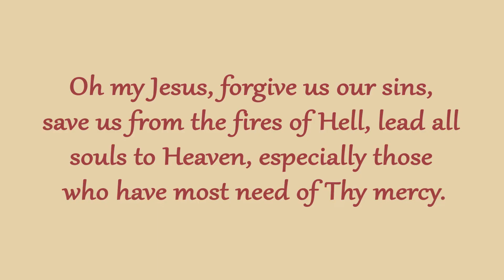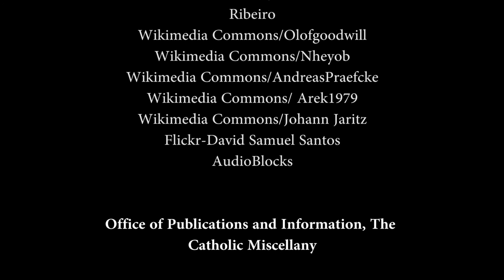Devotions to Mary - Our Lady of Fatima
In 1916, Lucia dos Santos, Jacinta and Francisco Marto, three shepherd children from Fatima, Portugal, received three miraculous visits from an angel. “The Angel of Peace taught the children prayers, to make sacrifices to the Lord and to spend time in adoration.

From May to October, 1917, in the midst of World War I, Our Lady of Fatima appeared six times to the children as they watched over their families sheep. She was enshrouded in a light brighter than the sun. During the second apparition in June, Our Lady asked the little shepherds to pray the rosary for world peace and told them that God wished there to be devotion to her Immaculate Heart for the salvation of humankind.

During her third visit, Our Lady revealed a three-part secret to the children, which included a vision of hell, an end to the war if humanity repented and Russia was converted, and the persecution of the Church with an assassination of a bishop dressed in white. She also taught them to say this prayer when offering up personal sufferings, sacrifices, or acts of penance:

Oh my Jesus, I offer this for love of Thee, for the conversion of sinners, and in reparation for the sins committed against the Immaculate Heart of Mary.

Mary taught the children the last Fatima prayer after showing them the terrifying vision of Hell. She taught them to say this prayer each decade of the rosary:

Oh My Jesus, forgive us our sins, save us from the fires of Hell, lead all souls to Heaven, especially those who have most need of Thy mercy.

Read more about the Year of Mary on The Catholic Miscellany’s